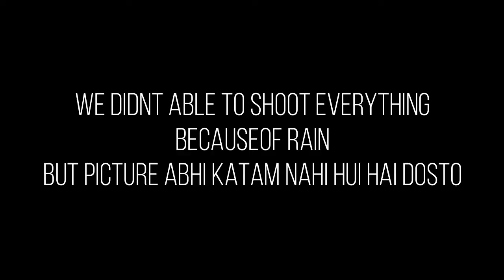ATTENDING Shree Ganesh Aarti 🙏 | VLOG7 |BROOCLAIMER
Ganesh Chaturthi, also known as Vinayaka Chaturti, or Vinayaka Chaviti is a Hindu festival celebrating the arrival of Ganesh to earth from Kailash Parvat with his mother Goddess Parvati/Gauri

 action camera :

laptop:  Sony vio

keywords and mouse: